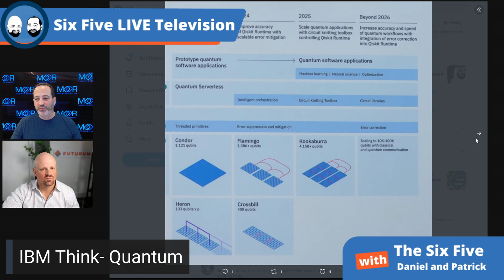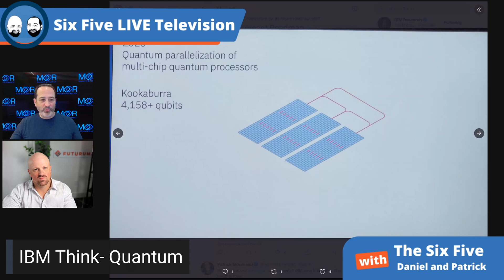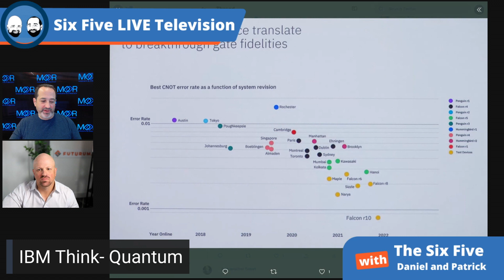IBM Think - Quantum - Episode 122 - Six Five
Six Five Podcast by Moor Insights & Strategy and Futurum Research